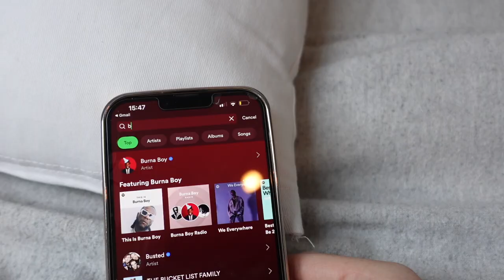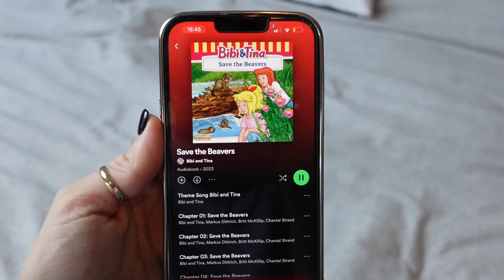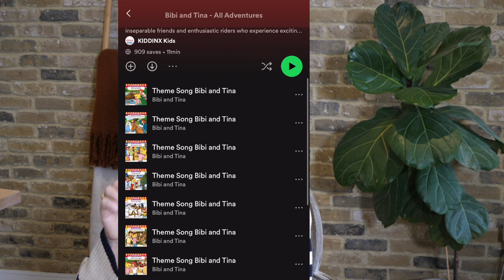5 TIPS FOR DEALING WITH CHILDHOOD HORMONAL SURGES | COPING WITH ADRENARCHE | Kerry Whelpdale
Today I am sharing 5 tips which have helped us deal with childhood hormonal surges. Rory went through them a few years ago and now Jamie is right in the mix of them, so here are 5 coping methods which work for us.